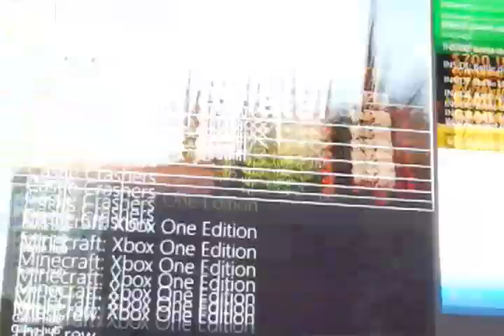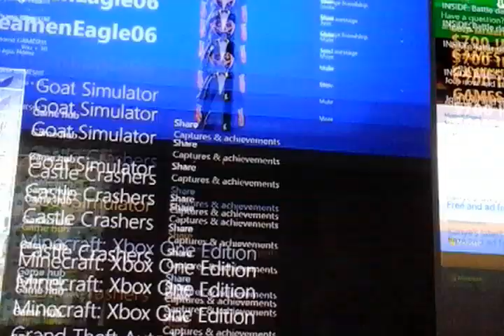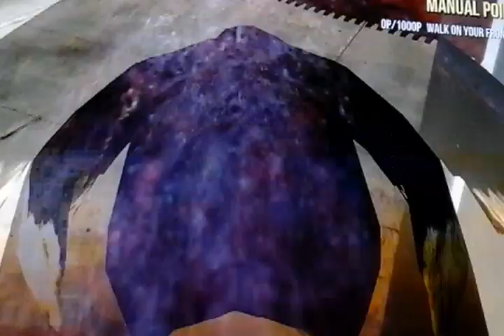I done a glitch (goat simulator)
Kill3rTacticz
Stay cool